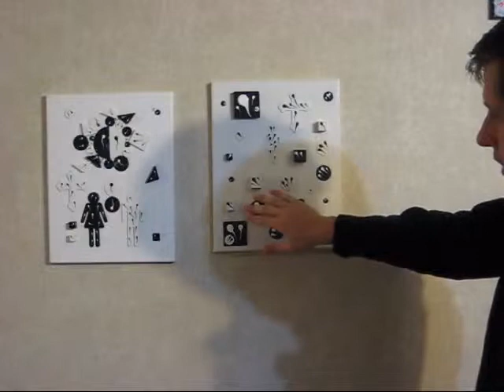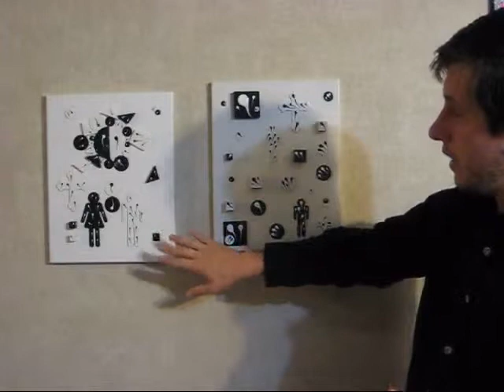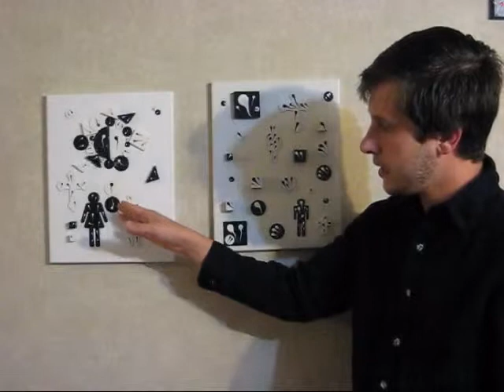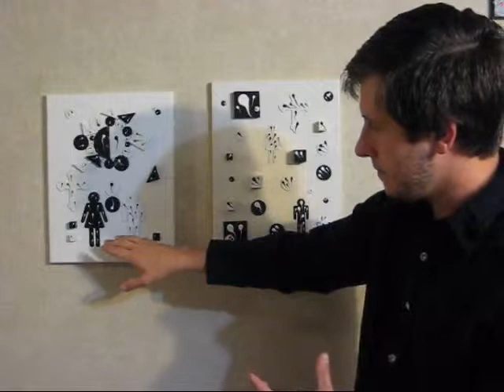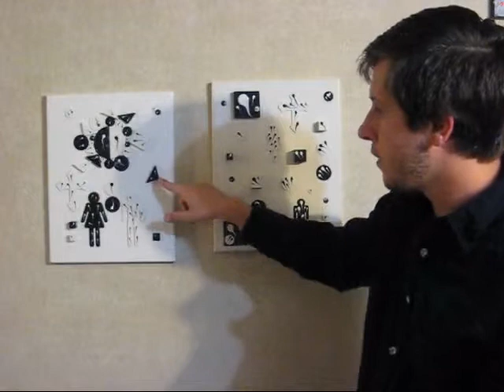Gothic Albinos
This is my commentary of two of my most controversial paintings.
This is the artist explaining the artworks and their meaning